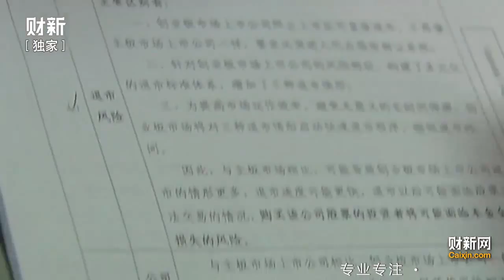【财新时讯】第27期：保尔森：人民币成为储备货币有益世界